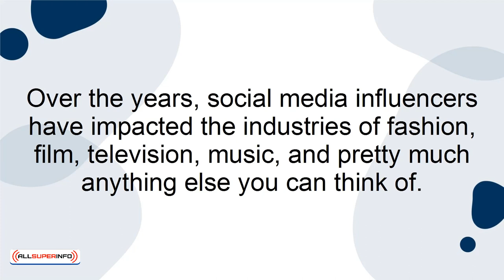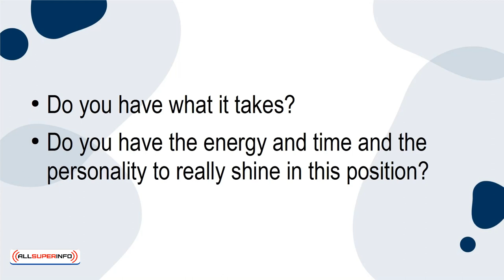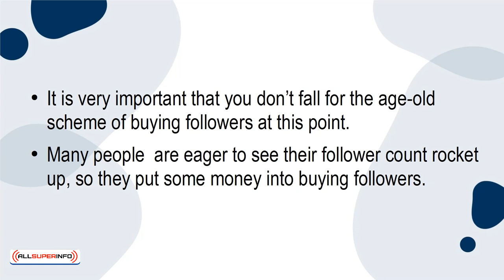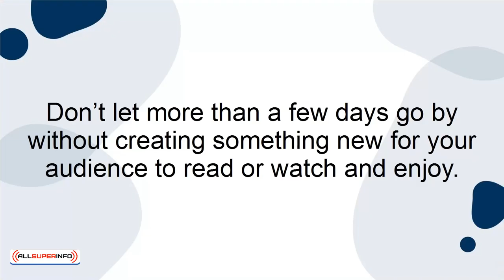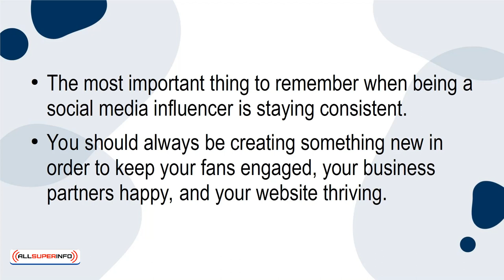08 Creating Success as a Social Media Influencer